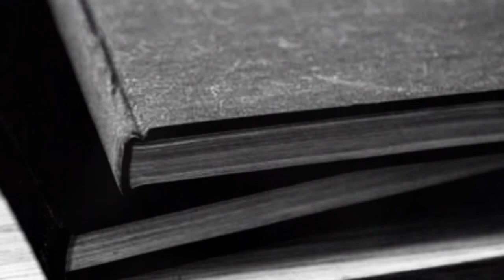【怪談朗読】妙な写真